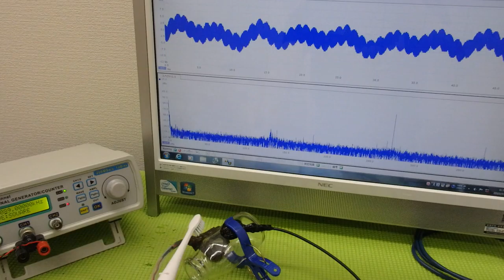メガヘルツの超音波発振制御プローブ ultrasonic-labo